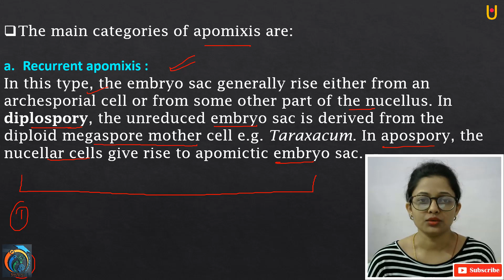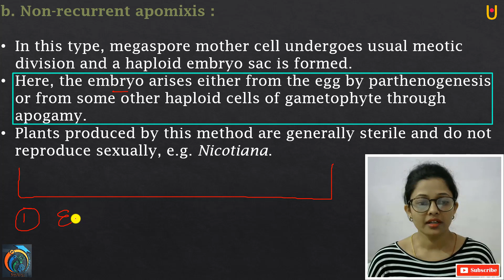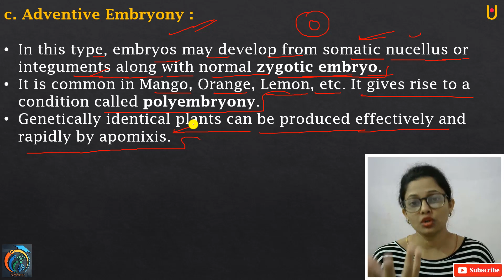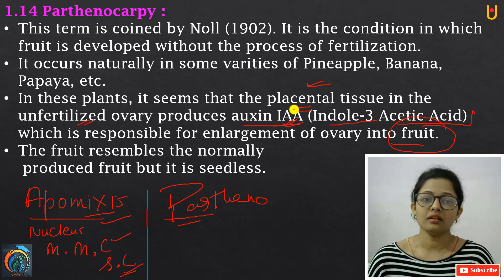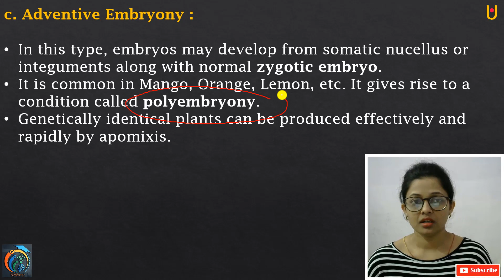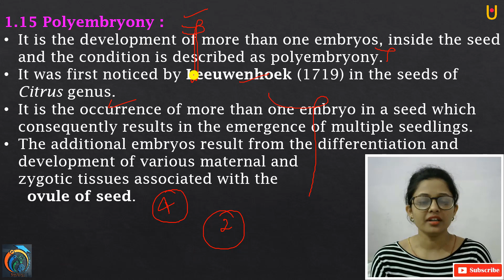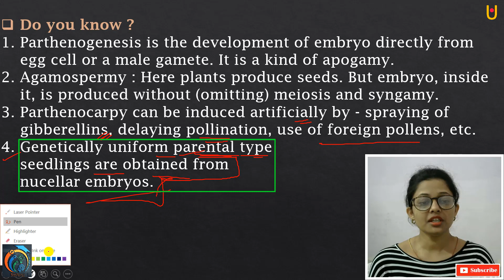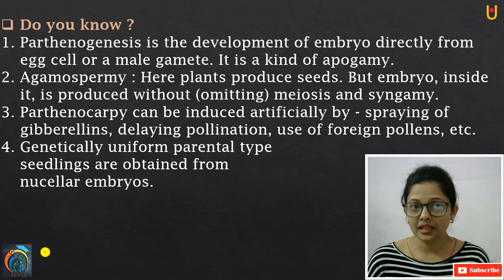Reproduction in Lower and Higher Plants Class 12th Biology Part 9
Hello Friends
Reproduction in Lower and Higher Plants Class 12th Biology Part 9 | Maharashtra Board Class 12th Biology New Syllabus 2020 | In this video, you will learn about Three Types of Apomixis, Recurrent Apomixis, Non-Recurrent Apomixis, Adventive Embryony, Parthenocarpy, Polyembryony, Parthenogenesis. So, friends watch our previous videos of Reproduction in Lower and Higher Plants Class 12th Biology |